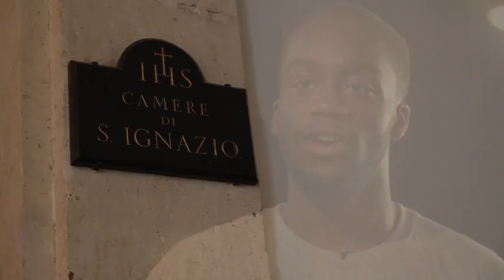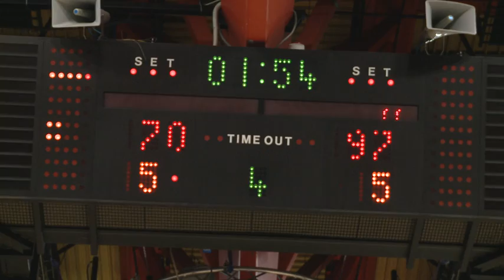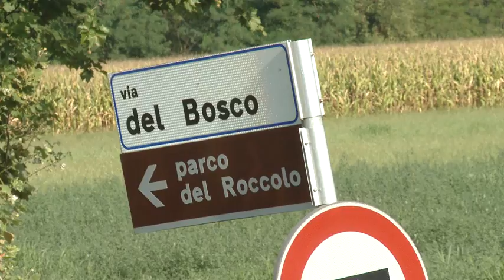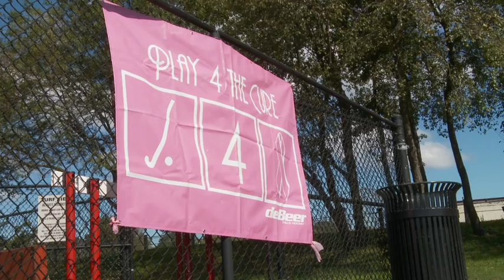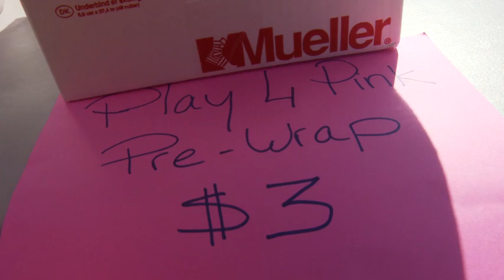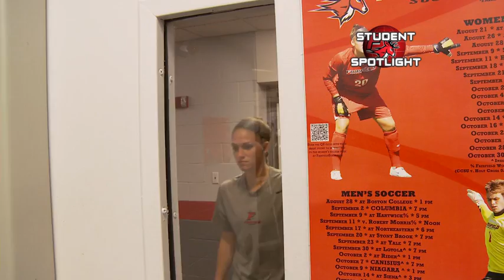Stags Country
Stags Country is a magazine program on Fairfield University athletes and athletics.
In this edition of the show we feature the men's basketball team; it's new players and summer trip to Italy.
We also feature women's basketball player Taryn Johnson's sense of style, cross country runner Daniele Renzi who is a world renowned accordian player, soccer player Johnny Raj who played for an MLS developmental team among other stories.
Stags Country is produced by P Garyn Productions and the Fairfield University Media Center.
It is hosted by Noah Finz.
The show airs on SNY.